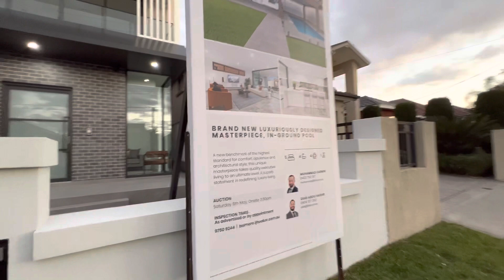Căn nhà mới xây xong tại thành phố Bankstown chuẩn bị đấu giá.